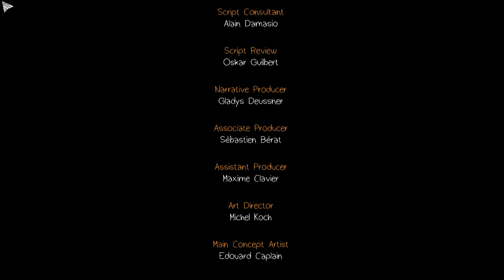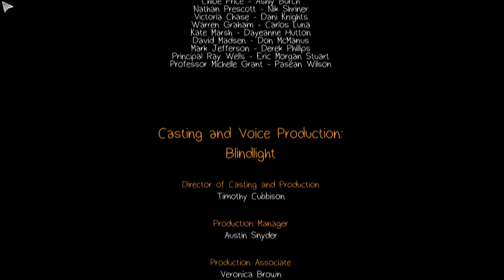Latarnia - Life is Strange [1x06] (Finał Epizodu)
Life is Strange to ciekawa pozycja, którą polecacie mi już od jakiegoś czasu. Podobno bardzo melancholijna i życiowa, przez co wywołuje niesamowite emocje. Ocenimy to sami grając w epizody rodem z gier Telltale Games - czyli po paru godzinach gry kończy się jeden epizod i czekamy wtedy na kolejny. Czy gra jest dobra? Ocenimy sami, zapraszam do oglądania!

(Wesprzyj, zrób reflinka, tylko pamiętaj o zaakceptowaniu maila ;P)